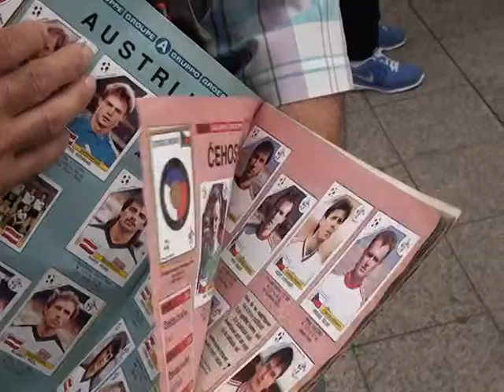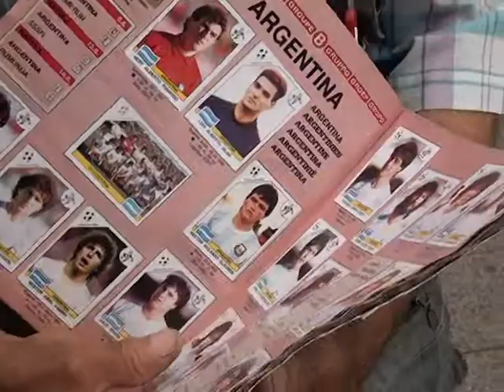PREMOTAVANJE 58 SKY+ TV - "FIFA WORLD CUP Brasil 2014" (HQ) By Mirjana i Nenad Pavlović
Kako ste doživeli FIFA WORLD CUP Brasil 2014. rekli ste u ovom PREMOTAVANJU. Ali, po dobrom starom običaju, i mnogo više. PREMOTAVANJE Premijerno sredom od 20.00 na TV SKY+
By: Beka i Neša Pavlović